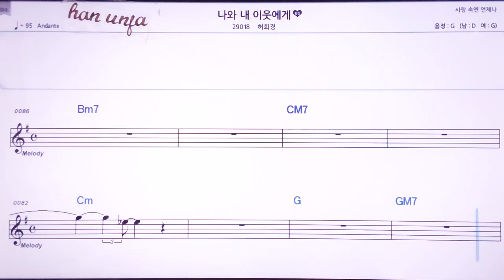💖나와 내 이웃에게/ 허희경 👍MR,노래방, 악보, 코드,Karaoke With Sheet Music